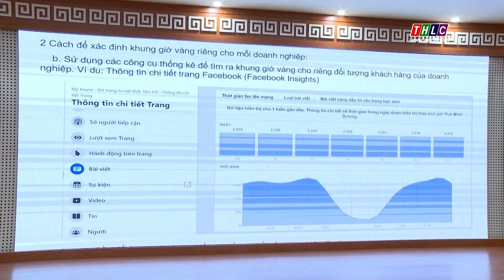Bồi dưỡng năng lực chuyển đổi số cho thanh niên dân tộc thiểu số khởi nghiệp | THLC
Ngày 6/12, Tỉnh đoàn, Hội Liên hiệp thanh niên tỉnh tổ chức chương trình bồi dưỡng nâng cao năng lực quản trị doanh nghiệp và năng lực chuyển đổi số cho thanh niên dân tộc thiểu số khởi nghiệp năm 2022.
Đài Phát thanh - Truyền hình Lào Cai